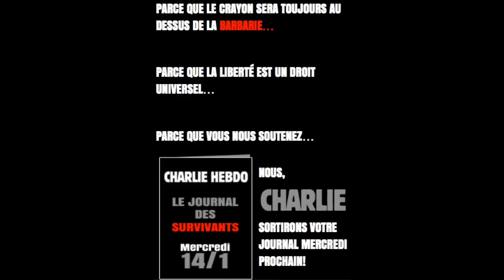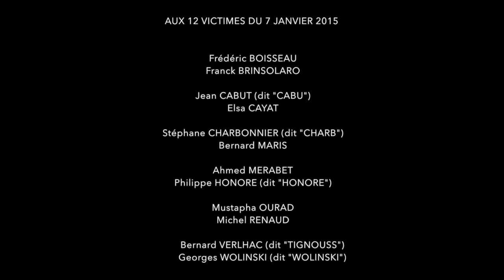🎹UNA MATTINA (Ludovico Einaudi) - PIANO COVER - Hommage à Charlie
Cover piano Una mattina, musique du film Intouchables.

Hommage pianistique à la tuerie du 7 janvier 2015. Parce que j'ai l'impression d'avoir perdu un petit bout de famille. Parce que j'avais besoin d'exprimer ma peine.

Mes pensées vont aux familles des victimes...

A votre tour à présent de laisser votre témoignage en hommage à Charlie. Coverings, compos, vidéos, audio, textes...le support qu'il vous plaira. Utilisons la puissance internet pour former une chaîne de solidarité monstrueuse, pour (r)éveiller les âmes et les inspirations !

L'art et l'expression pour lutter contre l'obscurantisme. Exprimez-vous, par n'importe quel moyen !

Que leurs morts n'aient pas servi à rien.

A bientôt pour une prochaine vidéo un peu plus fun, les circonstances du moment sont tout autre.

Eric Legaud